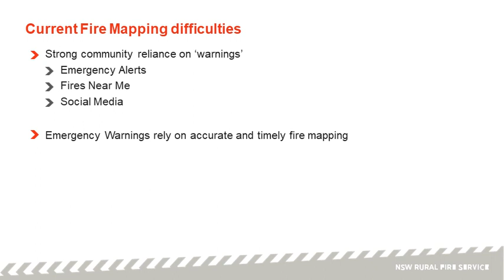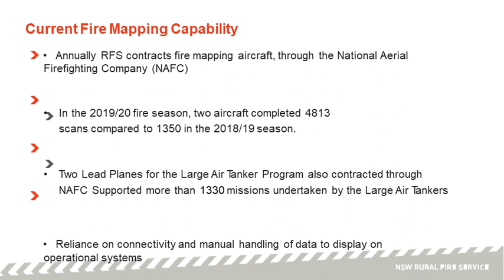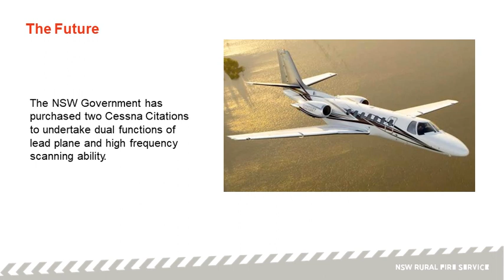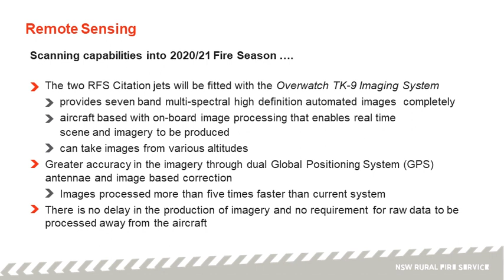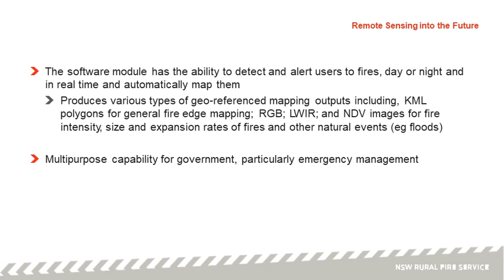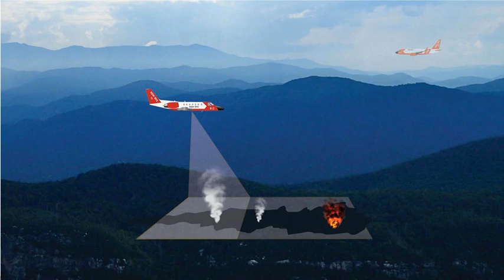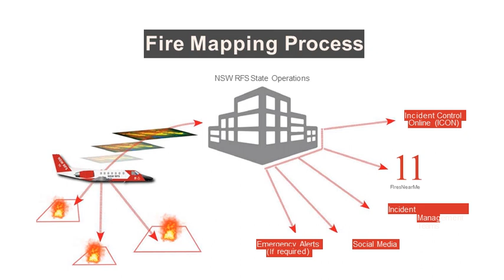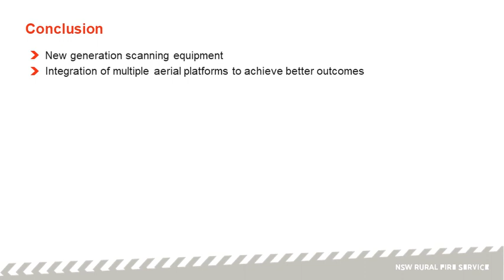NSSN Frontiers in Sensing Forum 2020: Smart Sensing for Bushfire Prevention, Response & Mitigation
The NSSN Frontiers in Sensing Forum 2020  took place online from 15:00 to 17:00 on Thursday 7 May 2020. The theme for this year’s Forum was Smart Sensing for Bushfire Prevention, Response & Mitigation. The video above was recorded during the live stream.

Keynote speaker

Mr Rob Rogers, Commissioner, NSW Rural Fire Service

Moderator

Dr Katherine Woodthorpe AO, Chair, Bushfire & Natural Hazard CRC

Virtual Panel

Mr Andrew Gissing, Director, Risk Frontiers

Mr Matt Riley, Director, Climate & Atmospheric Science, NSW Department of Planning, Industry & Environment

Mr Adrian Turner, Lead, Minderoo Wildfire and Disaster Resilience Program

Dr Marta Yebra, Senior Lecturer in Environment & Engineering, Australian National University